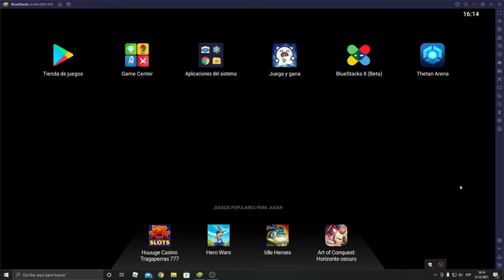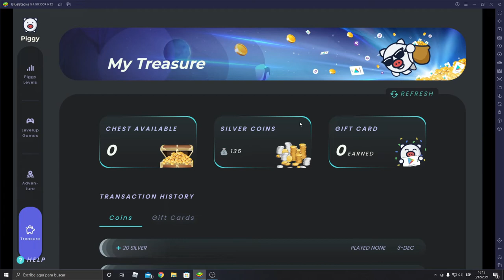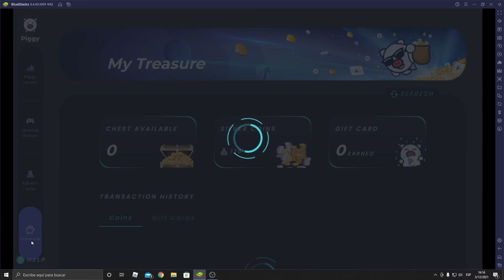THETAN ARENA en JUEGA Y GANA DE BLUESTACKS 5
El nuevo moba y battle royale thetan arena esta disponible en el juega y gana de bluestacks 5